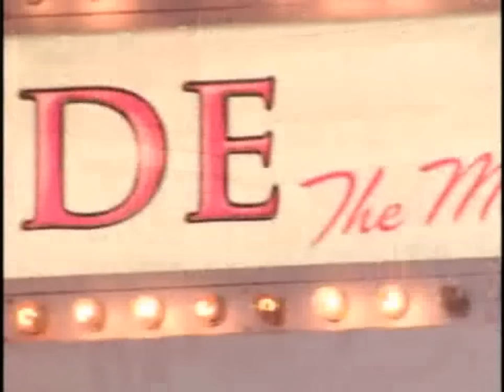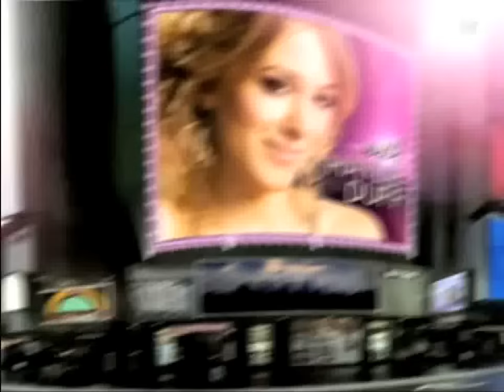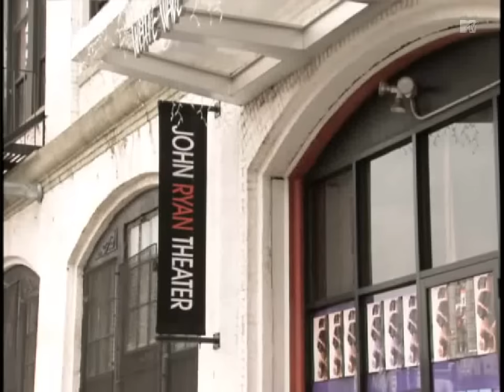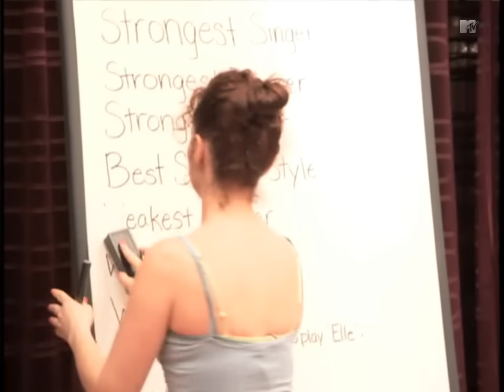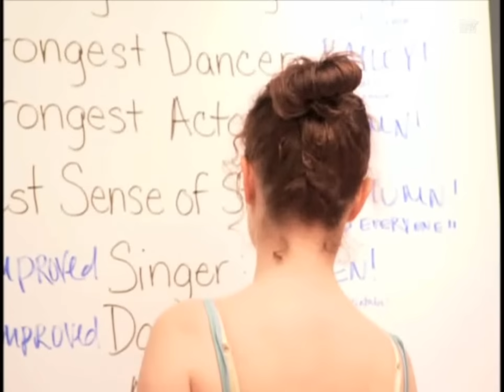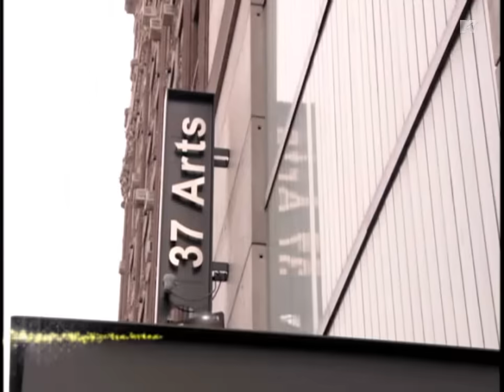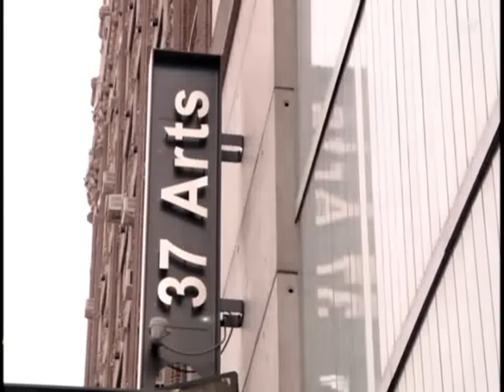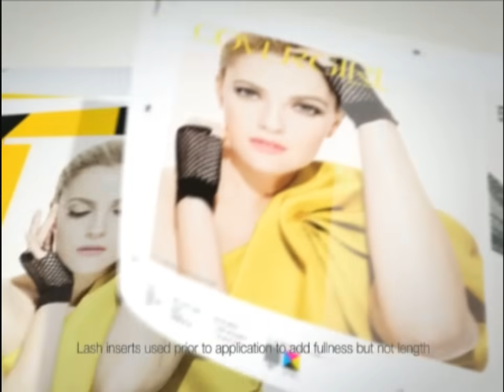Legally Blonde the Musical - The Search for the Next Elle Woods - Episode 5